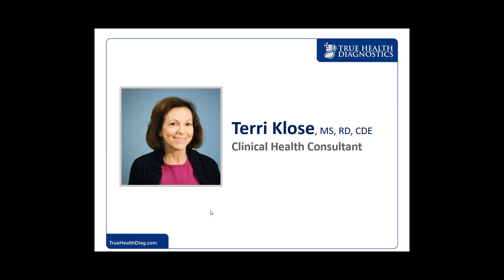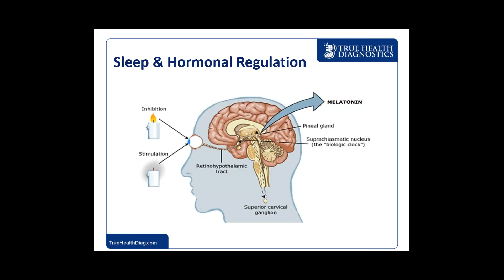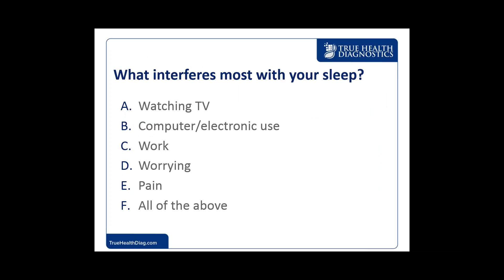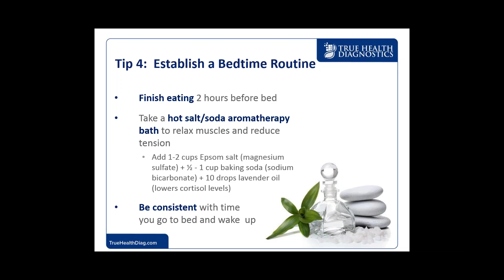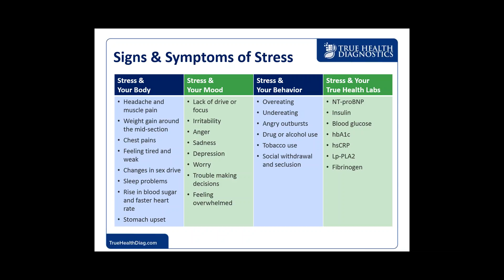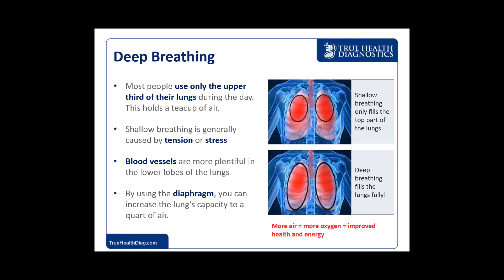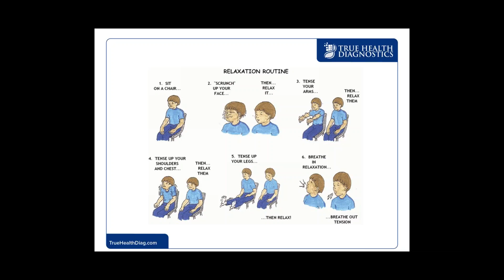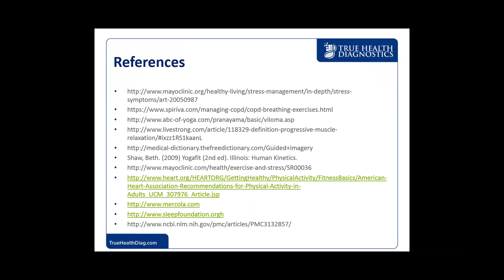Nurturing Your Mind Body Copy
Find out about the importance how sleep contributes to your health.